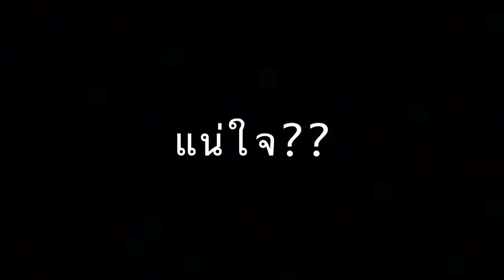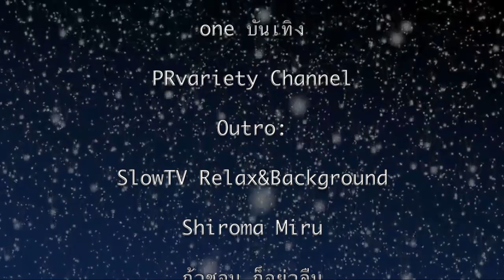GamWichayaneeTheSeries Ep.1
วิดีโอนี้จัดทำขึ้นเพื่อให้ความบันเทิงแก่ผู้ชม มิได้มีเจตนาที่จะละเมิดลิขสิทธิ์แต่อย่างใด

(อยากติหรืออยากชมก็ได้ค่ะ แค่อย่าแรงก็พอ 555)